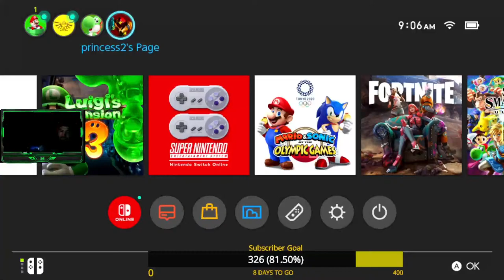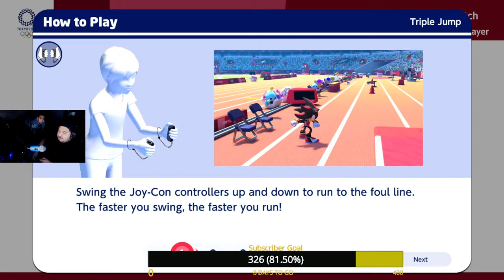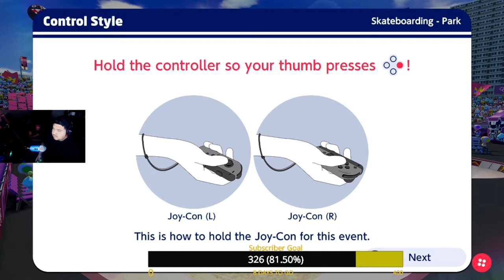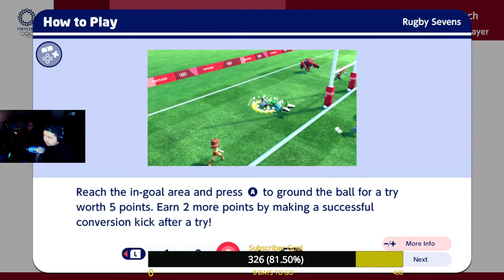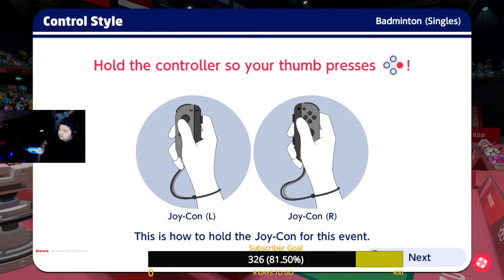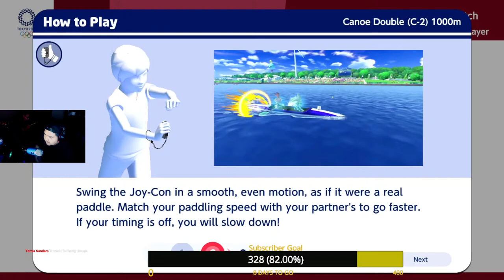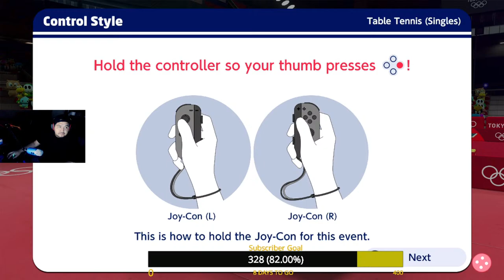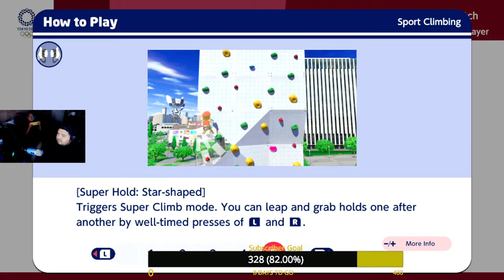🔴 Mario and sonic at the Olympic Games 2022 Playing for the First Time EVER. ! 🔴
i Stream Every Day On This Channel
Follow (xReminisce) To play! ON ROBLOX